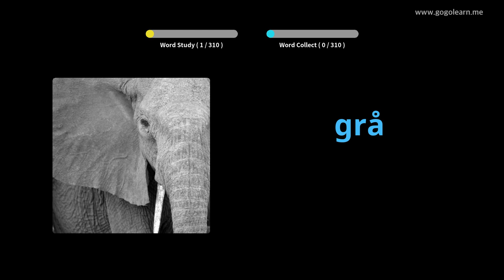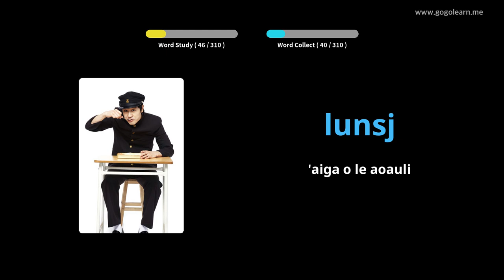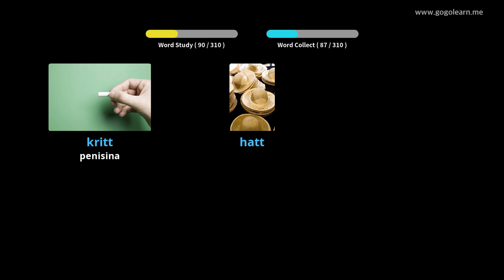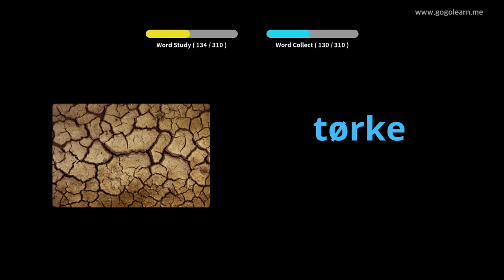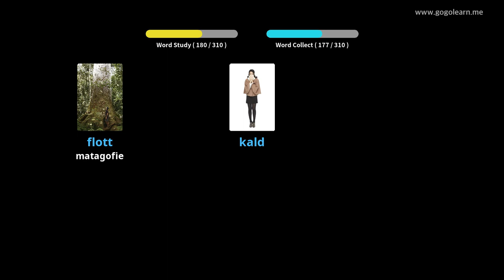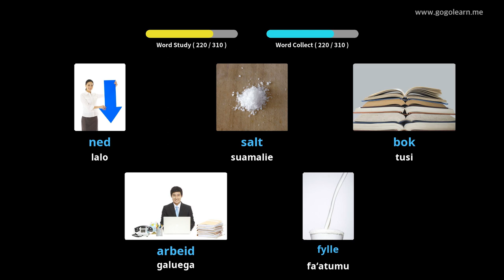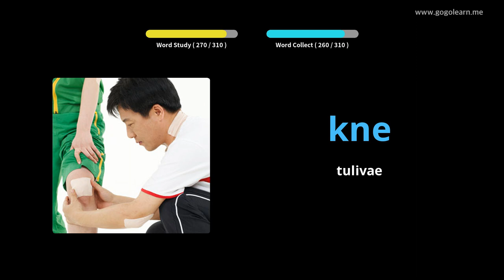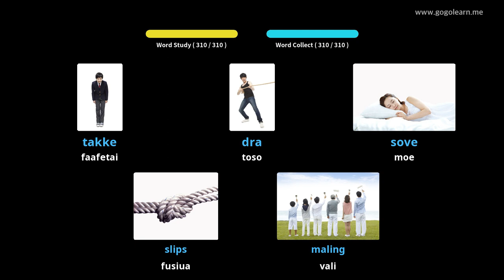Norwegian Vocabulary Listening While Driving | Golearn